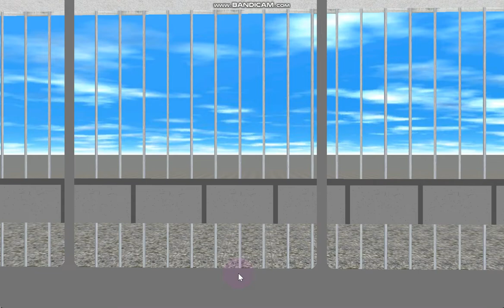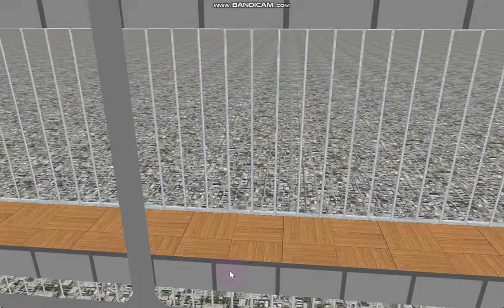317 Blue Aura Hornet Way: 2 m/s Otis Gen2 (Lobby & Mezzanine Lifts)